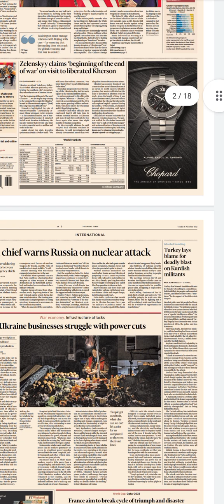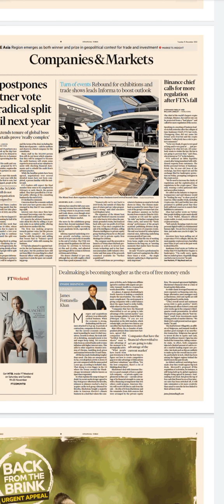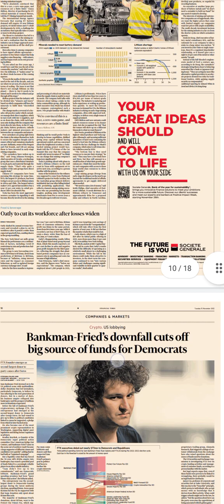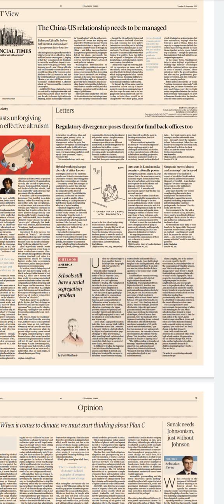Financial Times(U.S) Newspaper Headlines:(15-Nov-22)tuesday